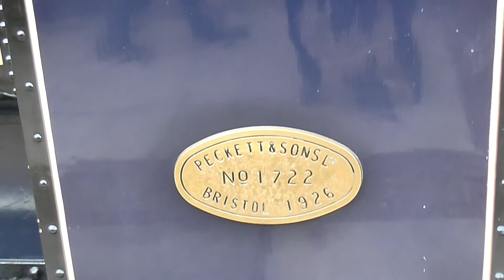Dean Forest Railway, Brake Van Rides, Parkend, 23/10/21.